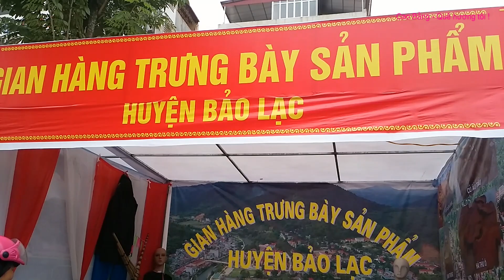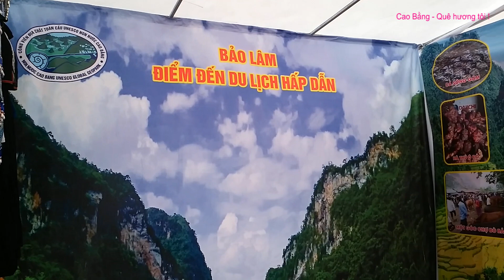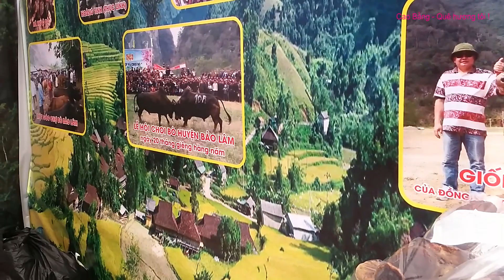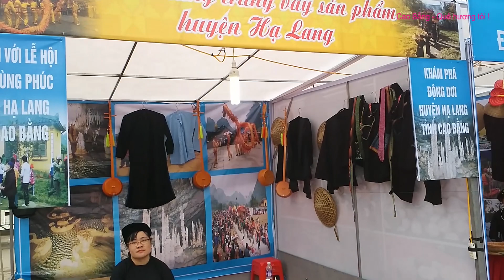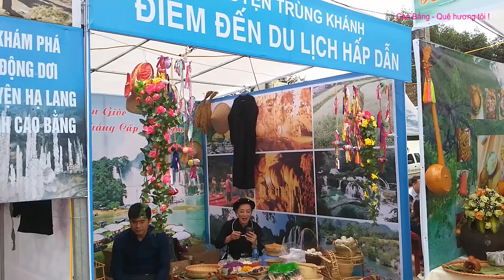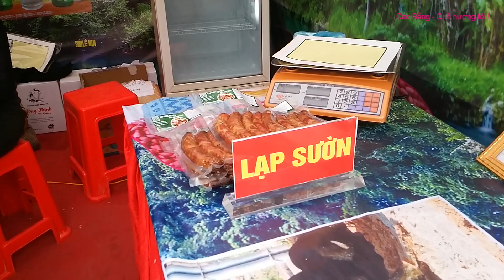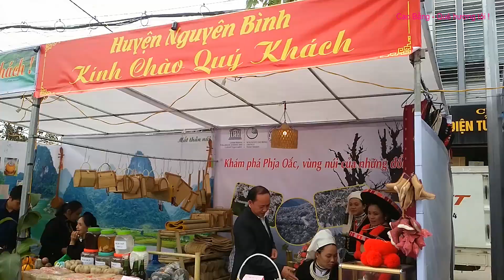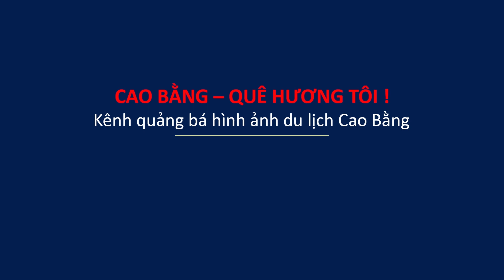NHỮNG ĐẶC SẢN, ẨM THỰC CỦA 12 HUYỆN TRONG TỈNH CAO BẰNG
Đặc sản, ẩm thực các huyện: Bảo Lạc, Bảo Lâm, Thông Nông, Nguyên Bình, Hòa An, Thạch An, Quảng Uyên, Phục Hòa, Trà Lĩnh,Trùng Khánh, Hạ Lang, Hà Quảng rất phong phú, đa dạng.

CHIA SẺ VIDEO ĐỀ CÙNG NHAU QUẢNG BÁ VỀ NHỮNG ĐẶC SẢN TỈNH CAO BẰNG NHÉ !

Họ và tên: Lục Văn Thành
Địa chỉ: Xóm Lũng Rì; xã Tự Do; Quảng Uyên; Cao Bằng.
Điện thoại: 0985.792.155